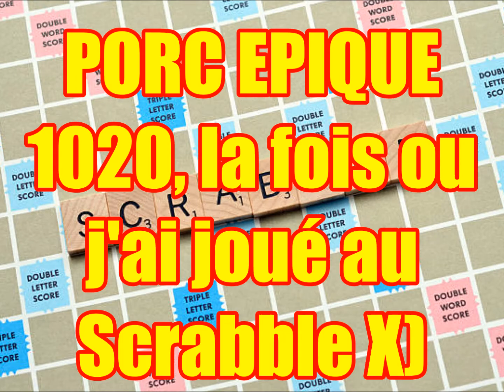PORC EPIQUE 1020, la fois ou j'ai joué au Scrabble X)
Nouvelle vidéo parodique sur le Scrabble délire garantie ^^